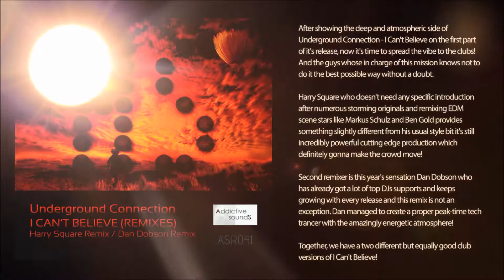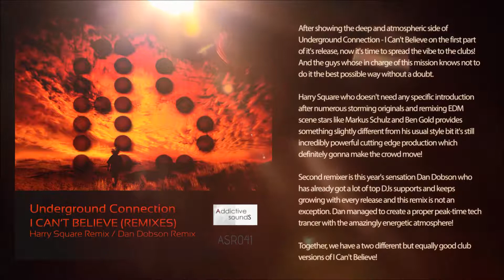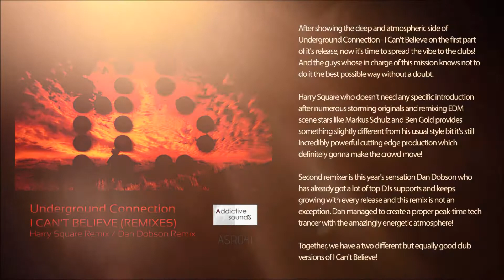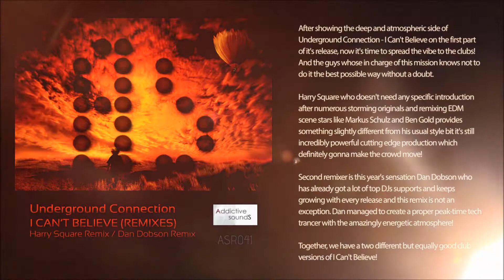Underground Connection - I Can't Believe (Dan Dobson Remix)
Label: Addictive Sounds